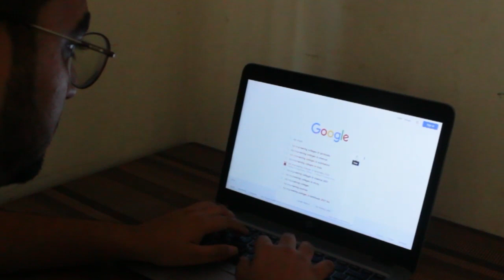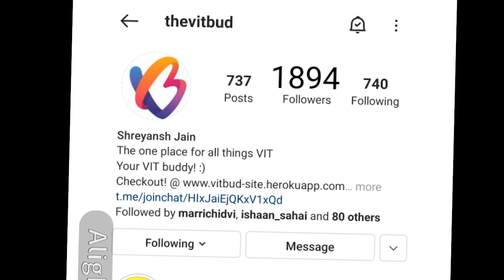Getting Placed! | Placement | JEE? | Drop? | Vellore Institute of Technology, Vellore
Facing the dilemma of whether to take a drop for entrance exams (JEE Mains / Jee Advanced / NEET) or not?
" Reaching your goal is not a destination, it's a journey! "

In this video, I have shown a glimpse of my journey from right after school where I was unclear about the career paths, to getting placed.